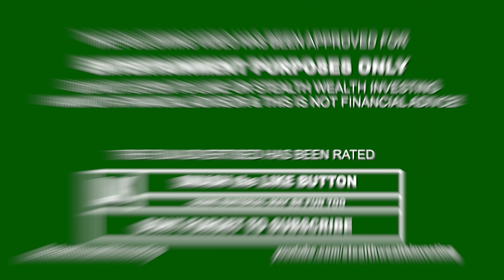3 Stocks I'm Buying Now DOWN 60%+ !!!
stealth wealth
stealth wealth investing
Stock
nio Stock today
TSLA
Tesla
Tesla stock
pltr
PLTR stock
palantir
Palantir stock
Palantir news
stock crash
stock market crash
nio crash
Tesla crash
Palantir Stock crash
FED
FED tapering
FED interest rates
interest rates